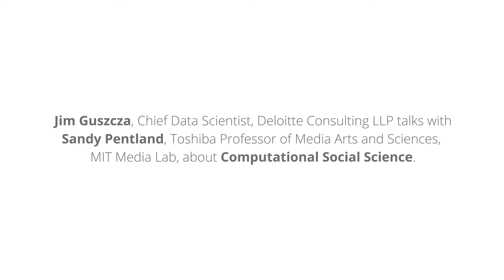Social physics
Through the practice of using statistics to understand the evolution of culture, it is possible to analyze particles and patterns among and within interactions to help break up silos and create more resilient and innovative teams and more productive groups. In this video, Jim Guszcza and Sandy Pentland discuss how social physics can help businesses harvest the best ideas to create a sustainable pattern of innovation.